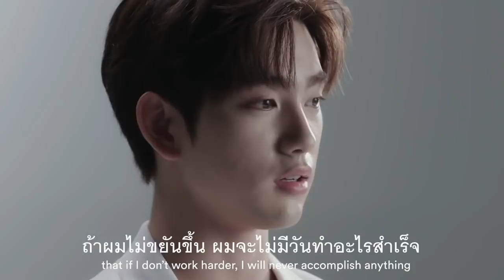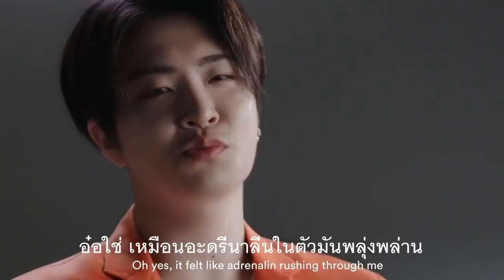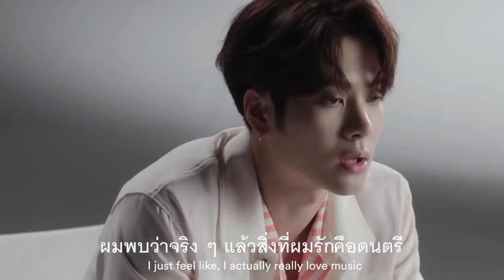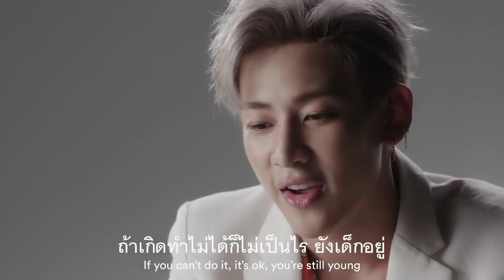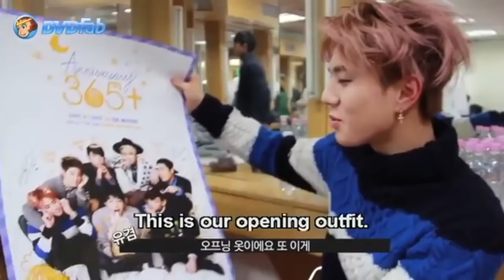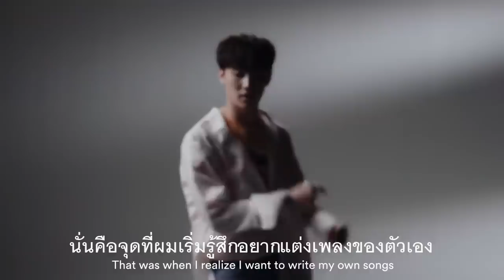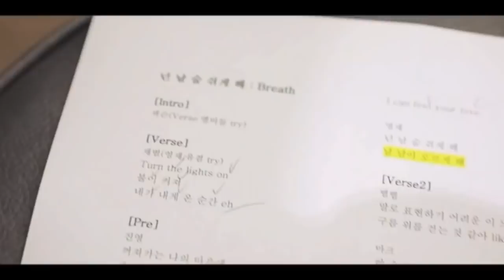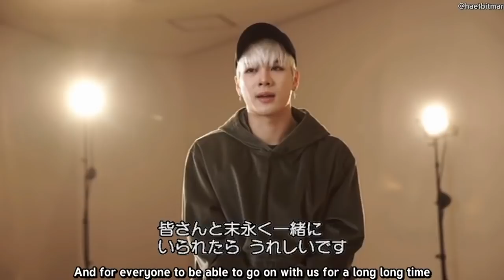GOT7'S JOURNEY (DOCUMENTARY) | SEVEN OR NOTHING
This got7 documentary shows got7’s journey to debut, like got7’s predebut and trainee days, and this has got7 predebut clips as well. From predebut to debut, got7 faced a lot of hardships, which they all got through together because they had one another, because got7 is like a family. Got7’s friendship is like no other, and it will always be seven or nothing and seven or never. They also talk about their insecurities here and how they rely on ahgases. Ahgases and got7 relationship is really one of a kind as well. This documentary aims to show their journey, their trails and tribulations as well as their successes and growth. This documentary also has clips from their first fanmeet, the bts of their first fanmeet, their first concert, the bts of their first concert, which was the fly world tour. And then from there they grew bigger from eyes on you world tour to keep spinning world tour. This documentary has the behind the scenes of those tours as well. This can also be a guide to got7 video. This is a tribute to got7 for their 7th anniversary and also a tribute to them leaving jyp and to celebrate their freedom,

GOT7 individual interview credits: FWD Life Insurance (Thailand)